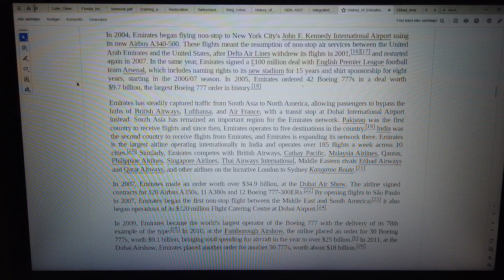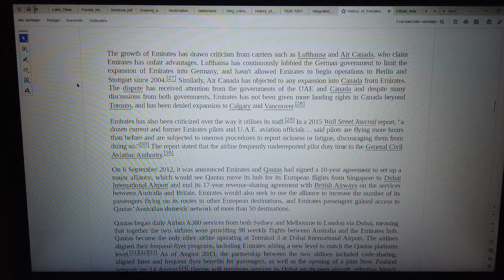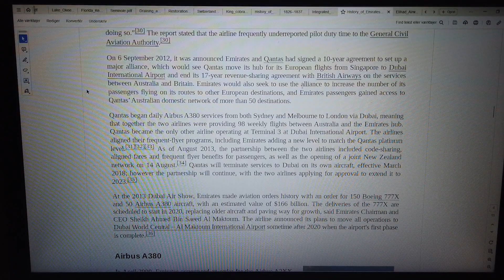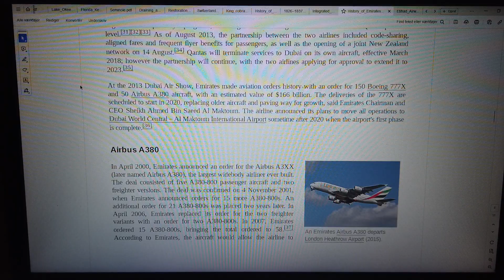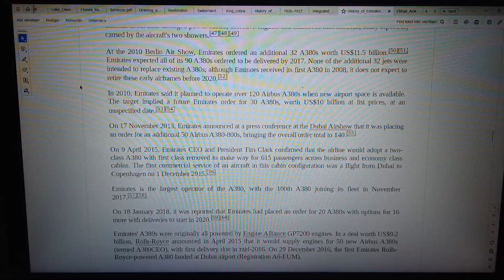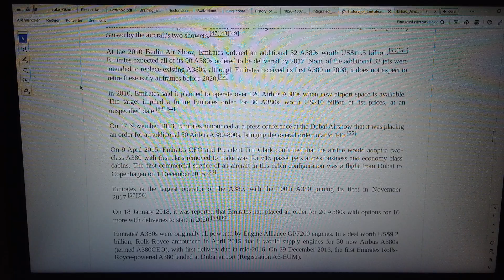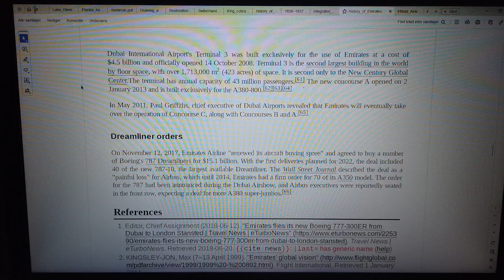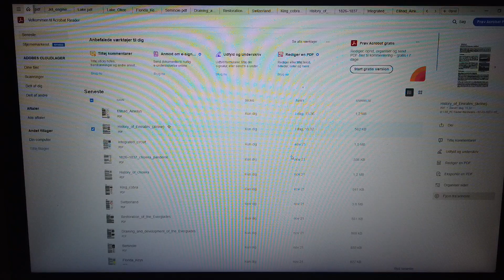MongoTV_8847 - LOOKING AT GAMER PC HARDWARE - Part 2169 - History of Emirates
PART 2169 - History of Emirates (This video is 2 Part : Part 2168 to Part 2169). They are on my playlist with name "MONGO TV - LOOKING AT GAMER PC HARDWARE") I like try do this, to get help read difficult technical English text loud. That will help me a bit to understand the text :-) Maybe this video could be helpful for some other too, that don't speak and read English very well :-) Have a good day too.